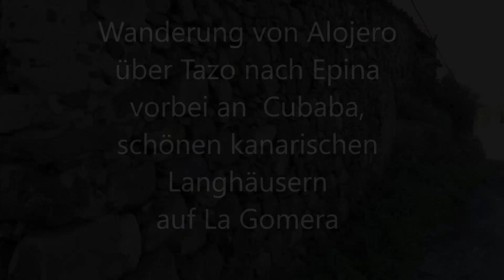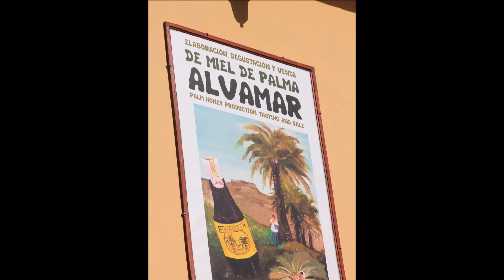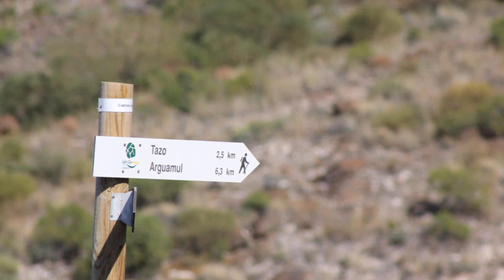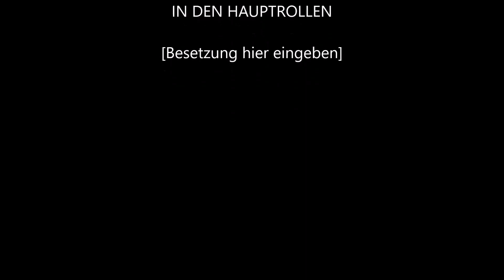Wanderung von Alojero über Tazo nach Epina auf La Gomera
Weitere Informationen im Rother Wanderführer La Gomera